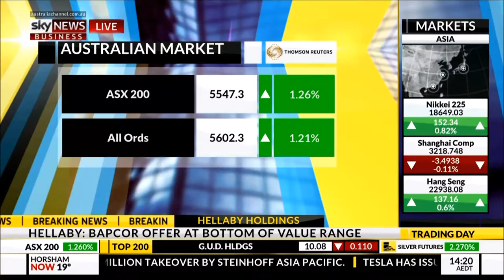FIIG Securities' Jonathan Sheridan on Sky 08/12/16